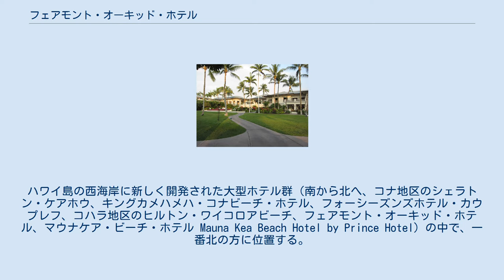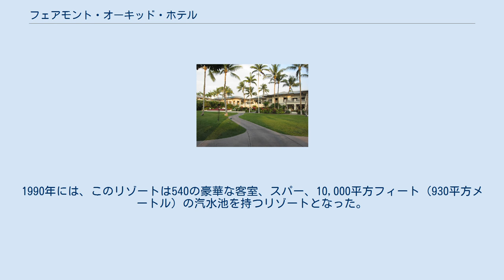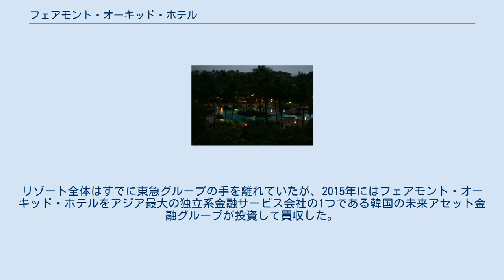フェアモント・オーキッド・ホテル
フェアモント・オーキッド・ホテル（2014年） フェアモント・オーキッド・ホテルの池の夜景（2006年） 地図 フェアモント・オーキッド・ホテル（英語: Fairmont Orchid Hotel）はアメリカ合衆国ハワイ州ハワイ島西海岸のマウラナニ・リゾートにあるホテルである。
このリゾート全体は東急グループが開発して、ホテルのみは現在未来アセット金融グループの所有になっている。
 フェアモント・オーキッド・ホテルはアメリカ合衆国ハワイ州ハワイ島コハラ地区のマウラナニ・リゾート（Mauna Lani Resort）にあるホテルである。
ハワイ島の西海岸に新しく開発された大型ホテル群（南から北へ、コナ地区のシェラトン・ケアホウ、キングカメハメハ・コナビーチ・ホテル、フォーシーズンズホテル・カウプレフ、コハラ地区のヒルトン・ワイコロアビーチ、フェアモント・オーキッド・ホテル、マウナケア・ビーチ・ホテル Mauna Kea Beach Hotel by Prince Hotel）の中で、一番北の方に位置する。
 このホテルが面しているケアワイキ湾（Keawaiki Bay）の歴史は、遺跡、溶岩層、埋葬地から洞窟複合体に至るまでの小道に保存されている。
この地域を最初1920年代に開発したのは、フランシス・ハイド・イイ・ブラウン（Francis Hyde ʻĪʻī Brown、1892–1976）で、彼はしばしば「ハワイ王国最後の酋長」と呼ばれている。
ブラウンはカメハメハ一族の子孫であり、有名なゴルフ選手で、後に政治家に転じた。
 1972年、ブラウンはこのエリアを東急グループに売却し、カラフイプアア（Kalahuipua'a）と呼ばれるこの場所は「マウナラニ・リゾート」として開発された。
マウナラニは、このコハラ地域で見える5つの大火山（ハワイ島のマウナケア山、マウナロア山、フアラライ山、コハラ山地、およびマウイ島のハレアカラ山）に敬意を表して「天に達する山」を意味する。
1990年には、このリゾートは540の豪華な客室、スパー、10,000平方フィート（930平方メートル）の汽水池を持つリゾートとなった。
リゾート全体はすでに東急グループの手を離れていたが、2015年にはフェアモント・オーキッド・ホテルをアジア最大の独立系金融サービス会社の1つである韓国の未来アセット金融グループが投資して買収した。